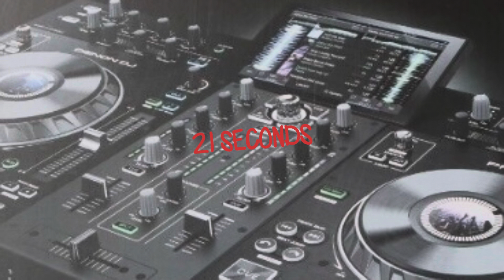21 SECONDS BEATS